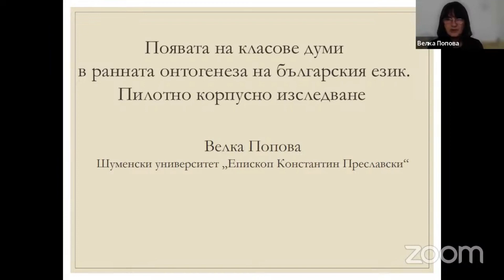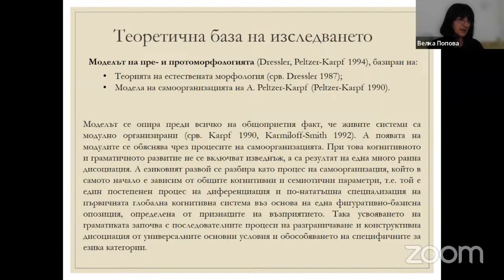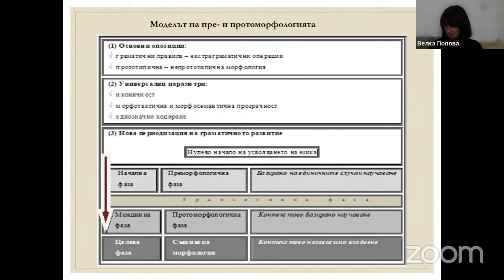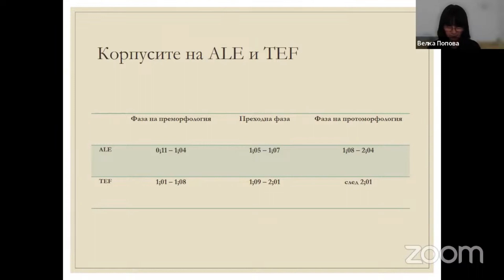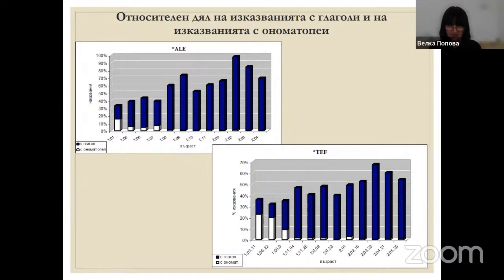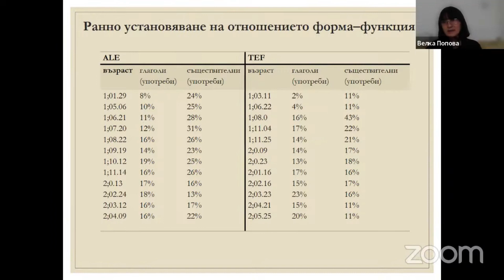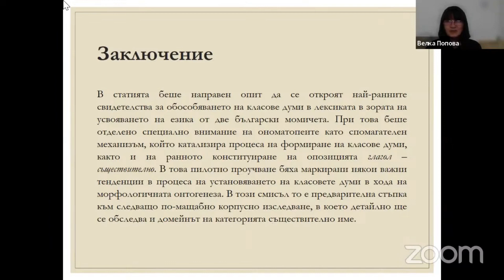БГ2022-2.08 Велка Попова – Появата на класове думи в ранната онтогенеза на българския език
Велка Попова (Шуменски университет „Епископ Константин Преславски“) Появата на класове думи в ранната онтогенеза на българския език. Пилотно корпусно изследване